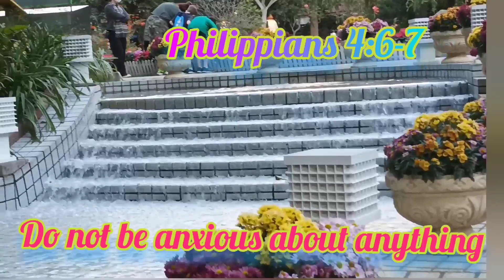THE FASCINATING KOI FISH AND TORTOISES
It's fun to see these fishes and tortoises.
They are lovely especially the pink koi fish.